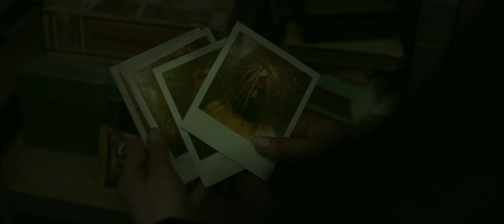Inheritance (2020)HD TRAILER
A patriarch of a wealthy and powerful family suddenly passes away, leaving his daughter with a shocking secret inheritance that threatens to unravel and destroy the family.
Director: Vaughn Stein
Writer: Matthew Kennedy
Stars: Lily Collins, Simon Pegg, Connie Nielsen